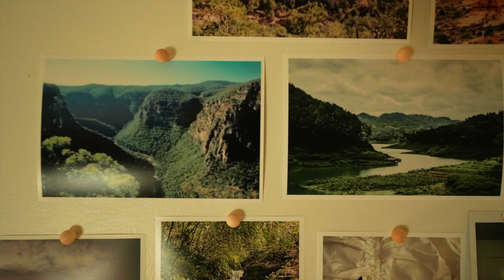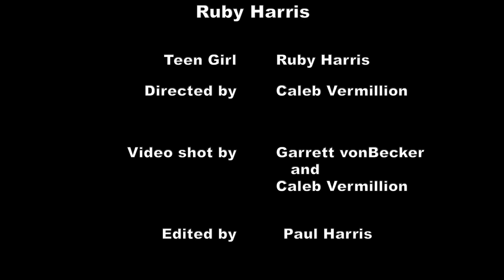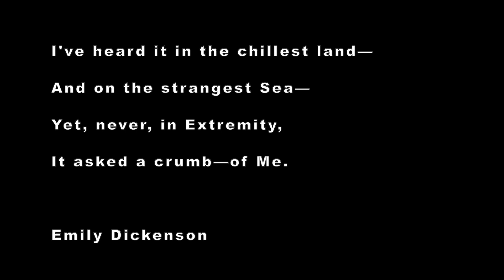Ruby Rising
This is a video idea by my daughter Ruby about forgiveness, and overcoming hardships. It was shot by two of her friends. I played the part of the dad, and I edited this short film.
PS, I change the name of this film from Ruby Falling to Ruby Rising on the advice of my wife. She thought it was more of an optimistic film than the title made it seem. I hope you enjoy it.